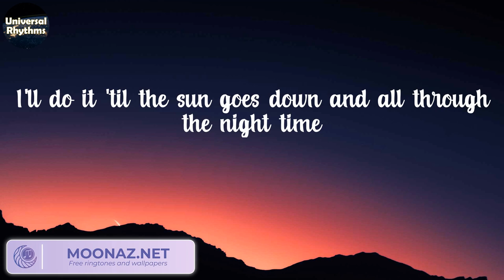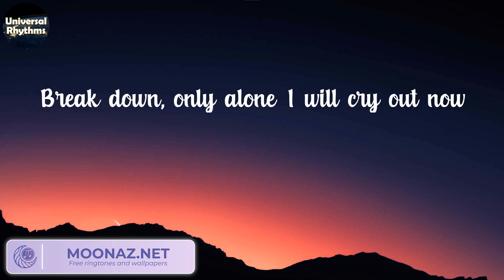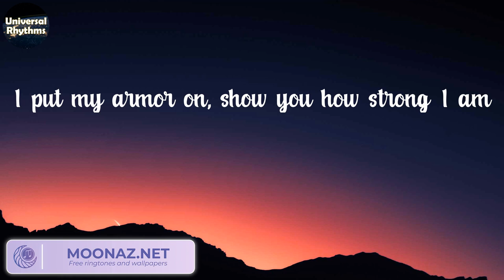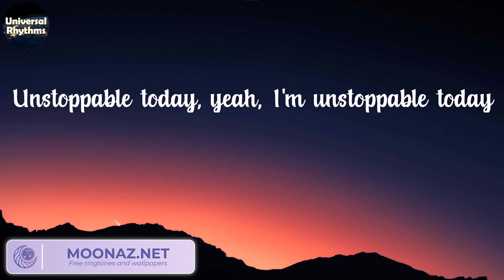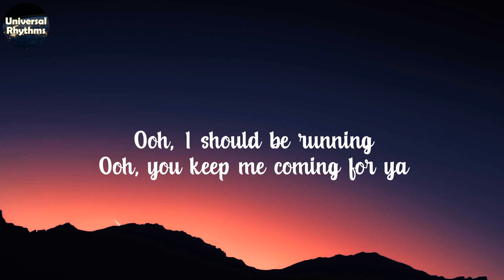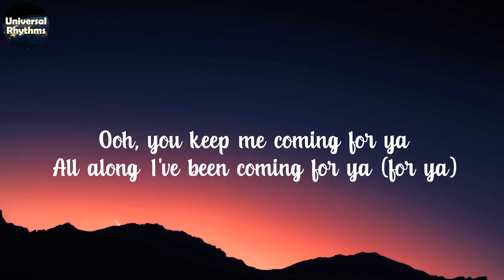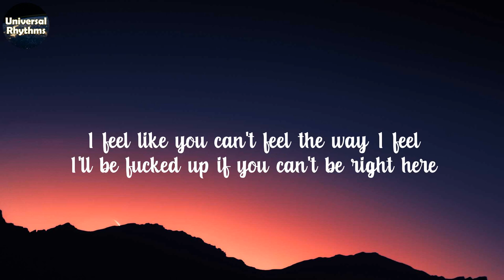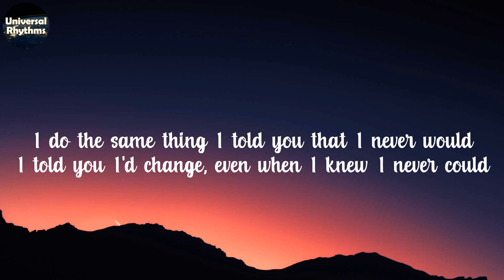Sia - Unstoppable (Lyrics) | Shawn Mendes, The Kid Laroi, ,..(Universal Rhythms)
Lyrics:
I'm unstoppable
I'm a Porsche with no brakes
I'm invincible